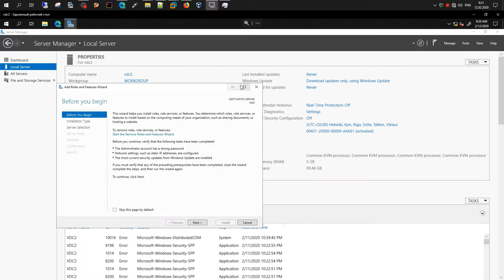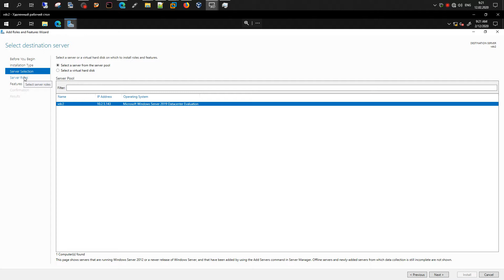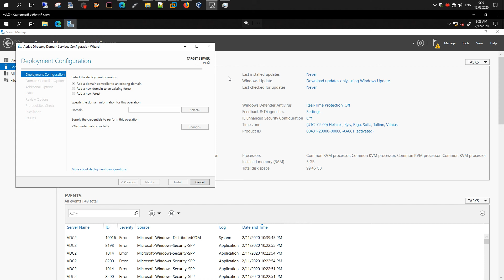Установка роли доменных служб Active Directory | Windows Server 2019